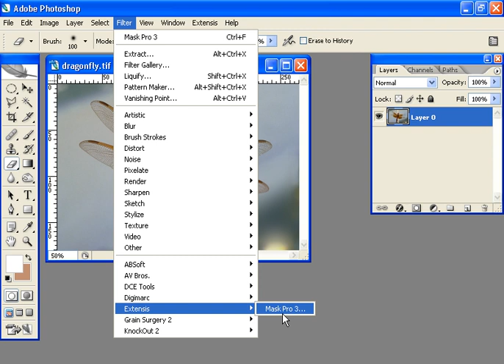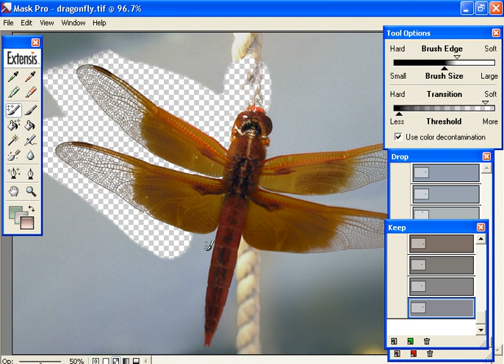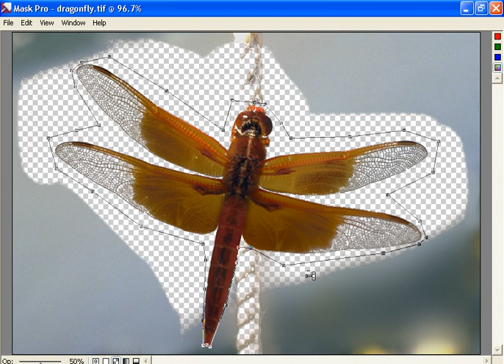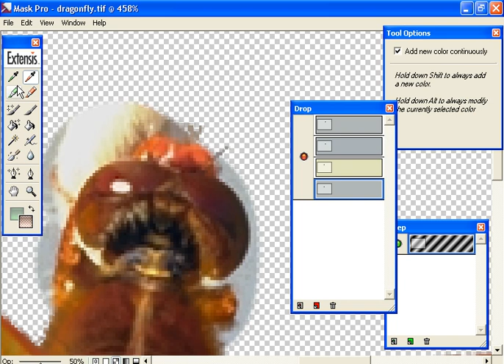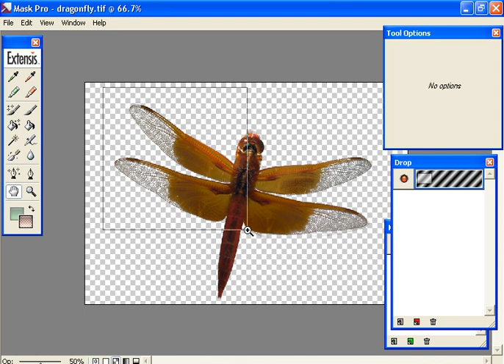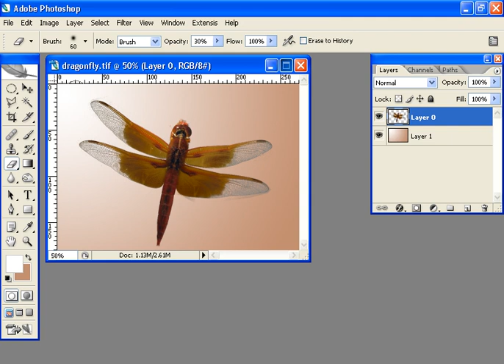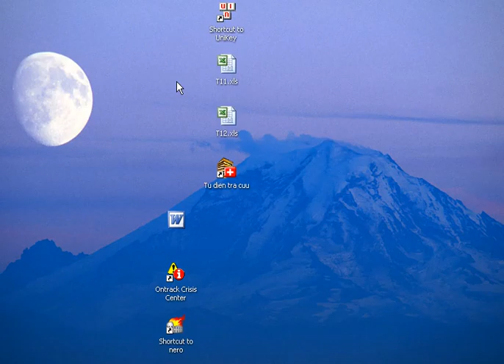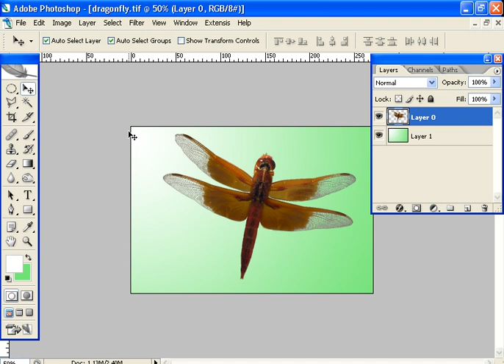Photoshop CS2 - Phan 12 - Bai 4 - Cat nen xuyen voan qua de